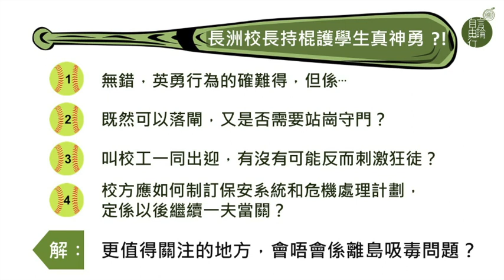黃永10月10日結論：長洲校長持棍護學生真神勇？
2013 年 10 月 10 日

長洲一名男子昨疑吸毒後斬傷兩名長洲居民，並一度走近山頂一幼稚園，女校長見狀即與一女教師持棍把守大門保護逾百學生，有傳媒形容她們「有如天使」。英勇行為固然值得表揚，不過該男子疑吸毒後失常，兩女子隻身迎戰，其實不是最明智的做法？延伸思考，離島區的吸毒問題屬嚴峻，傳媒對此宜多加關注，而非過份歌頌英勇行為？

主持：黃永